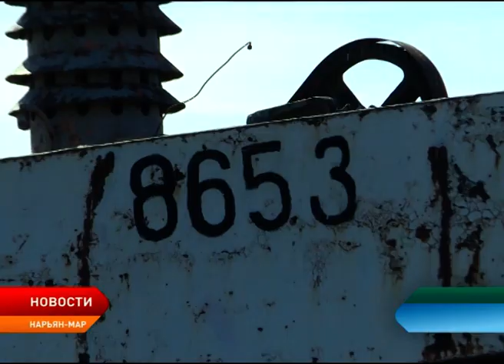Глава НАО побывал в квартире жительницы Нарьян-Мара, которая жаловалась на управляющую компанию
Временно исполняющий обязанности губернатора Ненецкого округа Александр Цыбульский провел очередную встречу с активистами Общероссийского народного фронта. Вот только обыденное кабинетное совещание для всех присутствующих неожиданным образом превратилось в выездное. Глава региона захотел лично увидеть проблемы граждан, о которых ему доложили общественники. В центре внимания: халатность со стороны управляющей компании и неисполнение контракта по утилизации заброшенных судов в районе Качгортинской курьи. Чем закончился незапланированный выезд?!